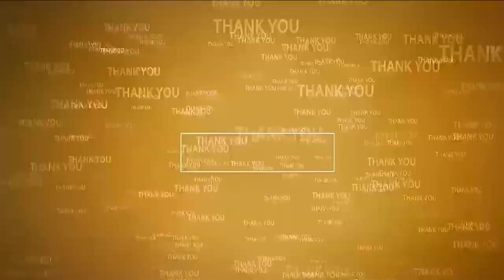ఆర్.కె దాబా హోటల్ సీజ్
- కావలి పట్టణంలోని ఆర్.కె దాబా హోటల్ లో మున్సిపల్ అధికారులు తనిఖీలు
- అధ్వానంగా వంటశాల, ఎటుచూసినా అపరిశుభ్ర వాతావరణం
- హోటల్ ప్రధాన గేటుకు తాళాలు వేసి సీజ్